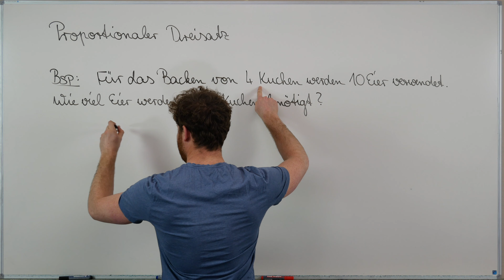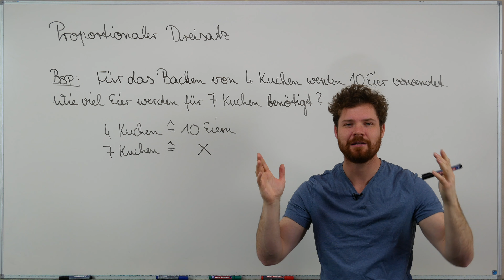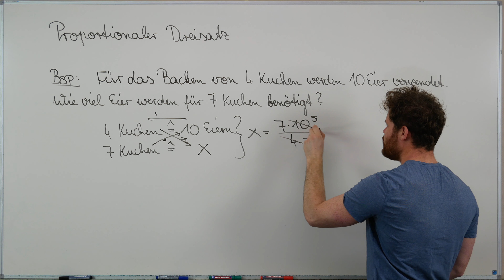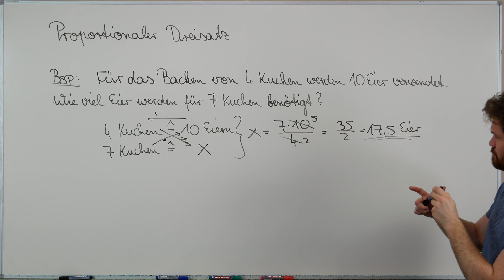Proportionaler DREISATZ. Kuchenbacken Beispiel. Proportionaler Dreisatz einfach erklärt.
Proportionaler Dreisatz ist ein wichtiger Teil in der Grundlagen. In diesem Mathevideo schauen wir uns an wie die Proportionale Dreisatz Rechnung funktioniert. Als Beispiel schauen wir uns an wieviele Eier wir für das Backen von 7 Kuchen benötigen. Ich hoffe die Videos helfen euch beim Mathe lernen und Mathe verstehen.

INDIVIDUELLE KURSE

Mein Taschenrechner

Mein Tafelwerk

Möchtest du mich unterstützen?